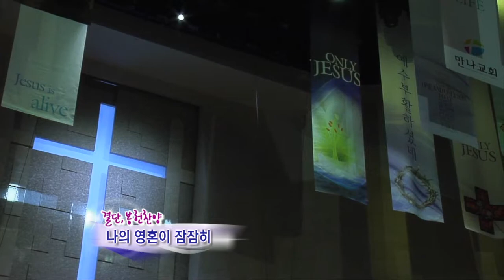부활은 이런 것입니다 | 만나교회 김병삼 목사 [주일예배 / 설교]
설교 제목 : 부활은 이런 것입니다

성경 구절 : 고린도전서 15장 35절~44절

35. 누가 묻기를 죽은 자들이 어떻게 다시 살아나며 어떠한 몸으로 오느냐
       하리니
36. 어리석은 자여 네가 뿌리는 씨가 죽지 않으면 살아나지 못하겠고
37. 또 네가 뿌리는 것은 장래의 형체를 뿌리는 것이 아니요 다만 밀이나
       다른 것의 알맹이 뿐이로되
38. 하나님이 그 뜻대로 그에게 형체를 주시되 각 종자에게 그 형체를
      주시느니라
39. 육체는 다 같은 육체가 아니니 하나는 사람의 육체요 하나는 짐승의
      육체요 하나는 새의 육체요 하나는 물고기의 육체라
40. 하늘에 속한 형체도 있고 땅에 속한 형체도 있으나 하늘에 속한 것의
       영광이 따로 있고 땅에 속한 것의 영광이 따로 있으니
41. 해의 영광이 다르고 달의 영광이 다르며 별의 영광도 다른데 별과 별의
       영광이 다르도다
42. 죽은 자의 부활도 그와 같으니 썩을 것으로 심고 썩지 아니할 것으로
       다시 살아나며
43. 욕된 것으로 심고 영광스러운 것으로 다시 살아나며 약한 것으로 심고
       강한 것으로 다시 살아나며
44. 육의 몸으로 심고 신령한 몸으로 다시 살아나나니 육의 몸이 있은즉
       또 영의 몸도 있느니라